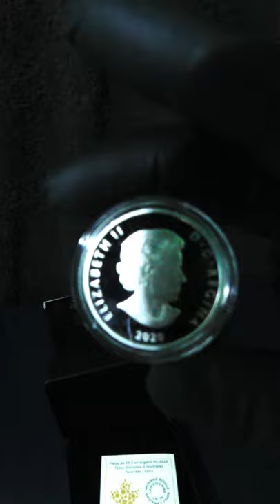RCM Multifaceted Lynx Silver Coin Unboxing | Silver Coin Collecting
Sunshine Village
Delta, BC, Canada
V4E3M9